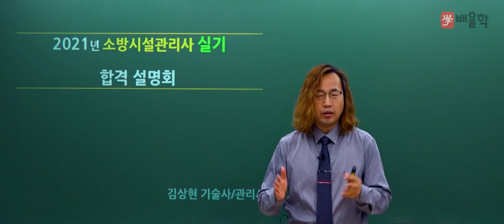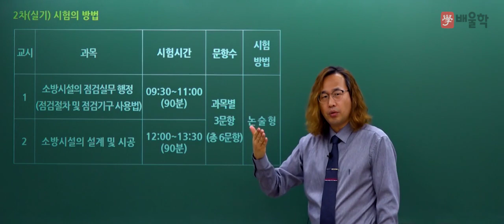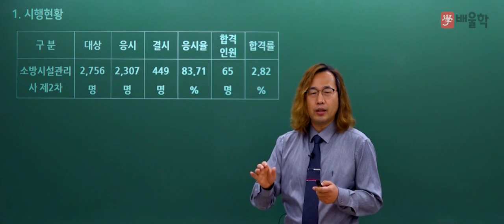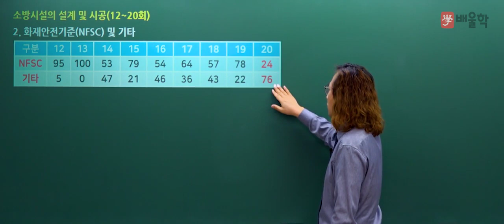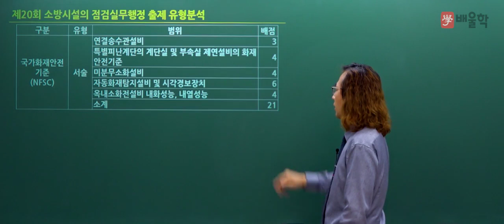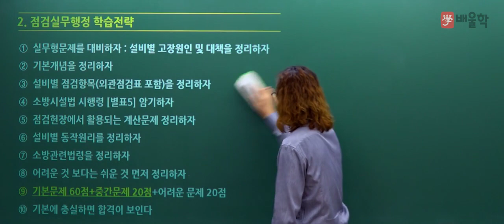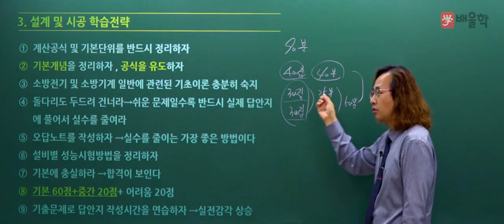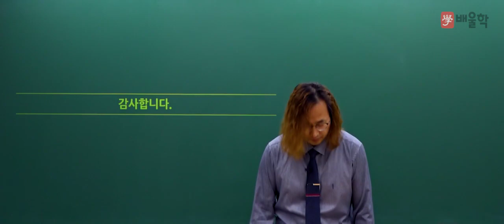[소방시설관리사] 2021 대비 소방시설관리사 2차(실기) 합격전략설명회 - 김상현 기술사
공식 합격률보다 7배 더 높은 합격률, 배울학 김상현 교수님의
2021년 대비 소방시설관리사 실기 합격전략설명회

소방시설관리사 시험에 대한 모.든.것!

소방시설관리사, 소방시설관리사응시자격, 소방관리사, 소방시설관리사연봉, 소방관리사자격증, 소방시설관리사인강, 소방시설관리사합격률, 소방시설관리사2차, 소방시설관리사1차, 소방관리사연봉, 소방시설관리사시험일정, 소방시설관리사시험, 소방시설관리사합격자, 소방시설관리사합격, 소방시설관리사난이도, 소방시설관리사기출문제, 소방시설관리사과목, 소방시설관리사취업, 소방시설관리사합격수기, 소방시설관리사구인, 소방관리사시험, 소방관리사응시자격, 소방시설관리사시험과목, 소방시설관리사인강추천, 소방시설관리사필기, 소방시설관리사실기, 소방시설관리사자격증, 소방기술사시설관리사, 소방시설관리사강의, 소방시설관리사강의추천, 소방관리사시험일정, 소방시설관리사공부방법, 소방시설관리사1차시험문제, 소방시설관리사일정, 소방시설관리사하는일, 소방관리사자격, 소방관리사인강, 소방시설관리사1차과목, 소방시설관리사후기, 소방시설관리사2차기출문제, 소방시설관리사설계및시공, 소방시설관리사동영상, 소방시설관리사공부, 소방관리사1차, 소방시설관리사과년도, 소방시설관리사준비, 소방시설관리사준비기간, 소방시설관리사1차기출문제, 소방시설관리사합격자수, 소방관리사과목, 소방시설관리사2차과목, 소방시설관리사1차필기, 소방시설관리사동강, 소방시설관리사동영상강의, 소방시설관리사모의고사, 소방시설관리사인터넷강의, 소방시설관리사추천, 소방시설관리사2차실기시험문제, 소방관리사합격수기, 소방시설관리사시험자격, 소방시설관리사2차점검실무행정, 소방시설관리사2차설계및시공, 소방시설관리사2차인강, 소방시설관리사가답안, 소방시설관리사2차문제, 소방시설관리사2차시험문제, 소방관리사시험과목, 소방시설관리사무료인강, 소방시설관리사과년도문제, 소방시설관리사2차설계및시공계산문제풀이, 소방관리사2차, 소방시설관리사요약, 소방시설관리사란